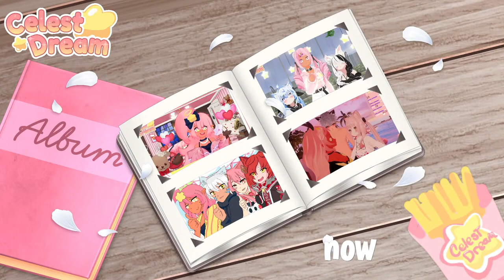Monster Hunter Rise, high Rank Missions W/ Frozen & Silent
- Chat Rules -
☆ Be Respectful
☆ No Bullying / Hate Speech / Politics
☆ No Spoilers / Backseat Gaming
☆ No Links and / or Advertisements
☆ Tramadumping

Credits:
☆ VRC 3D Models:
☆ Koyuki/Moe: cubic closet
☆ TubeRose: Three Dots and a Dash

Stream Assets:
Heart Stinger: MIHARU
Stinger by CupOfStardust.com
Cyberberry/Valentines/Bath/Karaoke/Cherry Blossom BG: Usaneko Memory
 Melty Overlay by MellCat
Kawaii Neon: eggplant machine なすマシーン
Mic Asset: @omusubi_do

-I Will Always Love you/Marshmallow/Branch/Sunset (Prod. by Lukrembo)
-Streambeats (Prod.by Harris Heller)

Banned.
If you have been banned there is a google form that you may fill out in order to get unbanned. Make sure you fill out everything to the best of your abilities. You only get a single chance to appeal the ban.